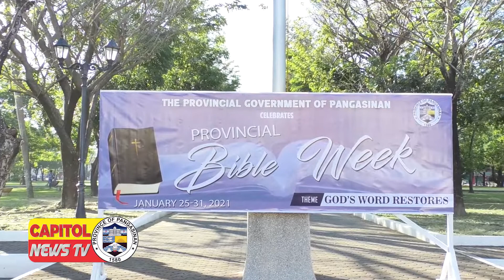CNTV | PROVINCIAL BIBLE WEEK GINANAP SA CAPITOLYO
CapitolNewsTV | PROVINCIAL BIBLE WEEK GINANAP SA CAPITOLYO